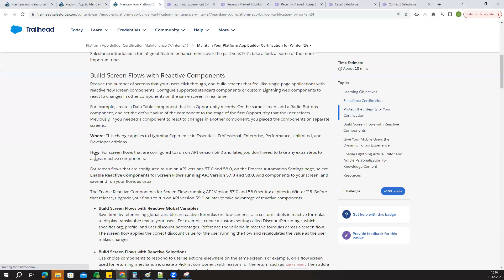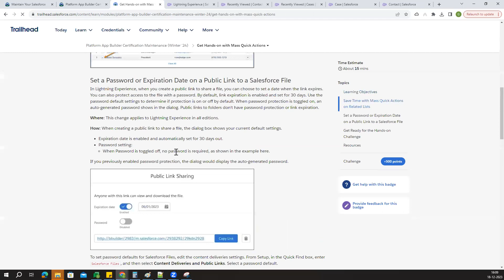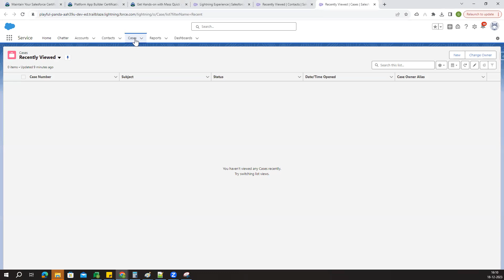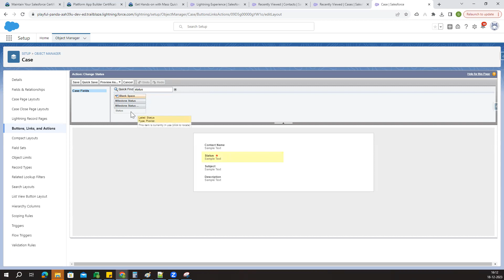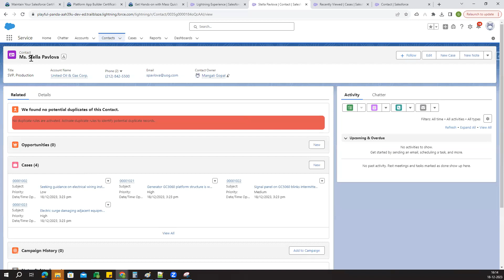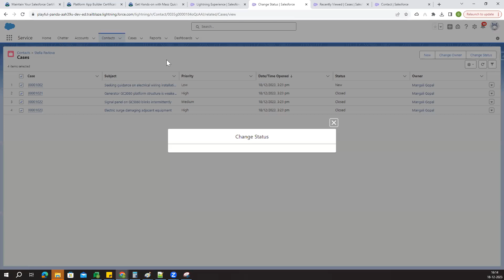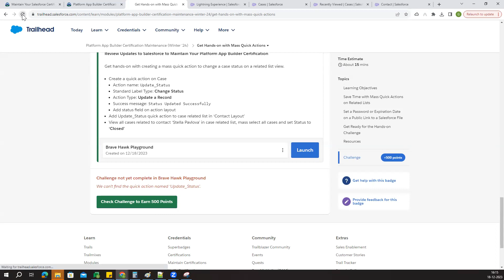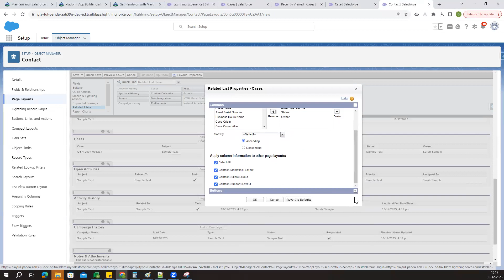Platform App Builder Certification Maintenance (Winter '24) ! Gopal Salesforce ! Challenge 1 & 2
Maintain Your Platform App Builder Certification for Winter ’24
Get Hands-on with Mass Quick Actions